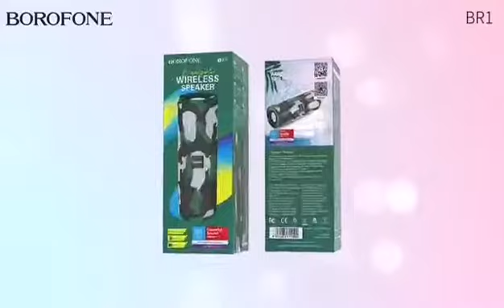BOROFONE BR1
سماعه سبيكر بوروفون BR1

بلوتوث - ذاكره - فلاش - اوكس
زرارات تحكم كبس ضوئيه
جميع المنافذ مغطى بواقي ربل لتجعلها مقاومه للماء
بطاريه 1200Mah
متوفره بالوان عده تناسب كل الاذواق